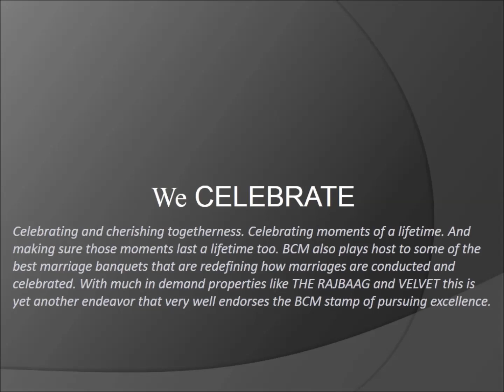BCM GROUP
The BCM Group is the result of a dream and far sighted vision by Late Sh. Badal chandji Mehta & Late Sh. Jugrajaji Mehta. Both Were Well-Known businessman and philanthropists, they had very high set of values such as Integrity, Honesty Trust and they applied these values to business as well as social work. Seeds of hardwork dedication and relentless effort over a period of five decades, had the desire result of prosperity and fame.

The BCM Group is the result of a dream and far sighted vision by Late Sh. Badal chandji Mehta & Late Sh. Jugrajaji Mehta